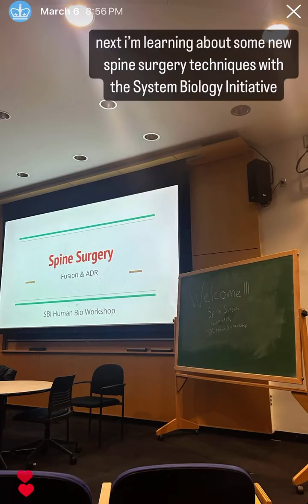Columbia University Day in the life | Charlie’s Edition II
Join Charlie, a first-year in Columbia College studying Biochemistry on a Pre-Med track from Chicago, Illinois, as he takes viewers along with him to his Wednesday classes, a System Biology Initiative workshop, and shares about his favorite on-campus resource: office hours!

To learn more about a Columbia undergraduate education, visit undergrad.admissions.columbia.edu